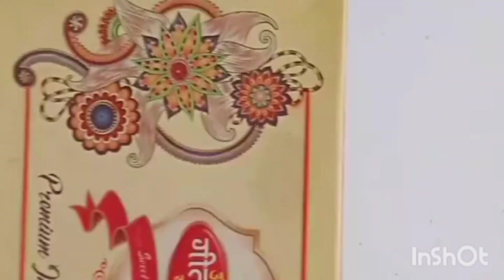DIY Homemade Waste Material#Shorts#YTshorts#Shortsviral#Pammi